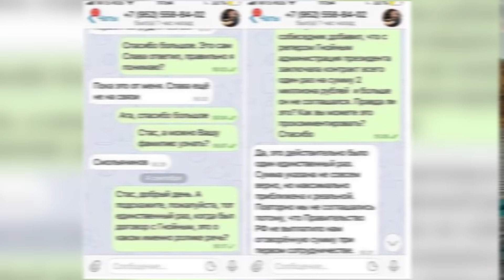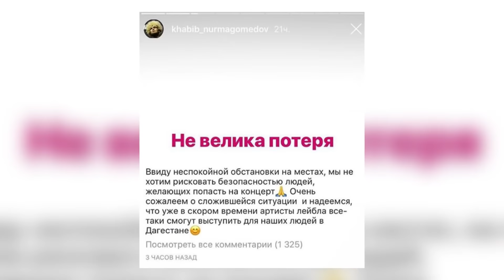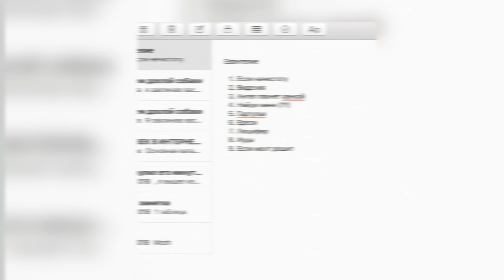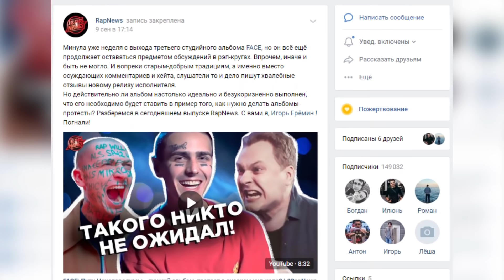ТИМАТИ VS НУРМАГОМЕДОВ | СЛАВА КПСС VS BBC | ХАСКИ | МАКС КОРЖ | VERSUS | 25/17 RapNews 353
Спонсировал ли Кремль Славу КПСС? Удалось ли Тимати, поговорив с Нурмагомедовым, открыть доступ к выступлениям своего лейбла в Дагестане? Хаски решил пойти по стопам Гоголя, и, руководствуясь уже современными методами, отправил свой альбом в корзину.  А также ещё десяток новинок от не менее ярких представителей рэп-культуры.